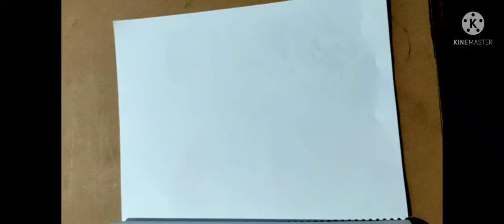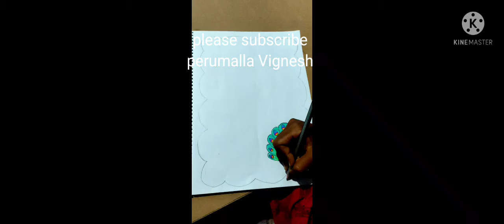peacock project designs 🦚🦚